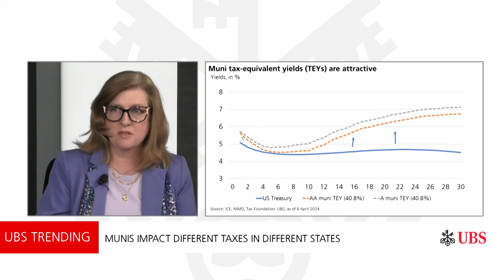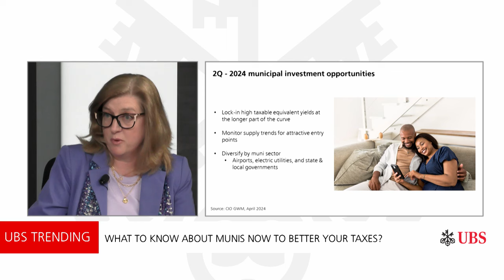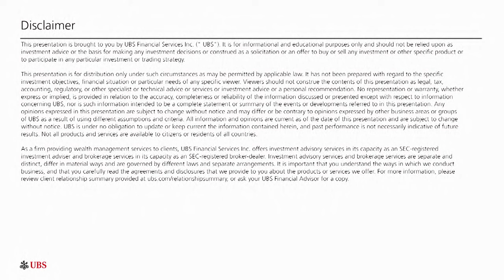Why munis? Why now? | UBS Trending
After many of you are paying damages to the IRS on April 15, investors like yourselves are now more painfully aware of their costly tax liabilities than ever. Why does this matter now?